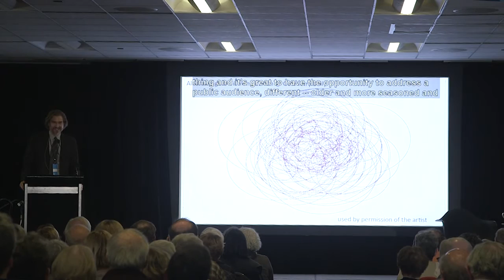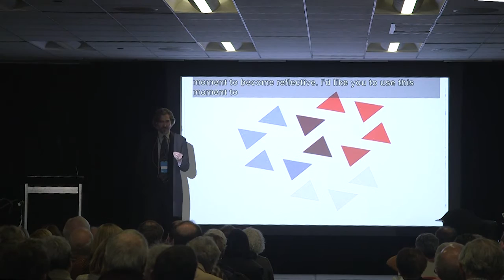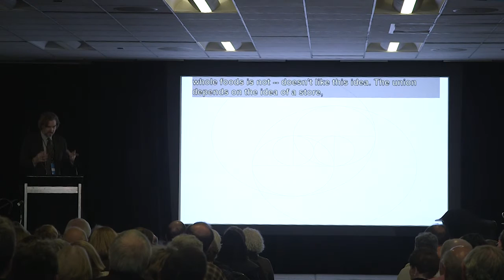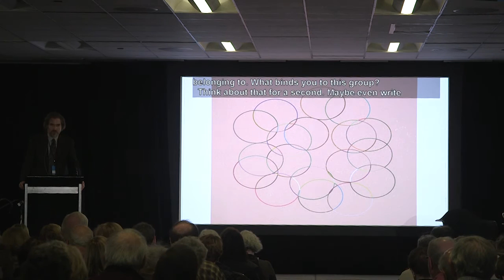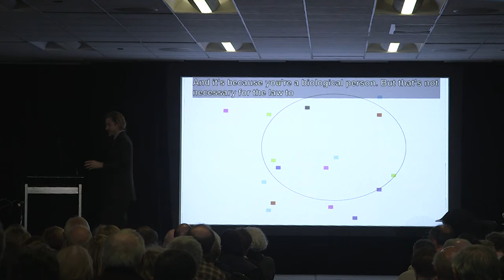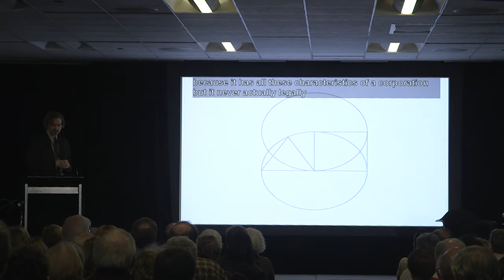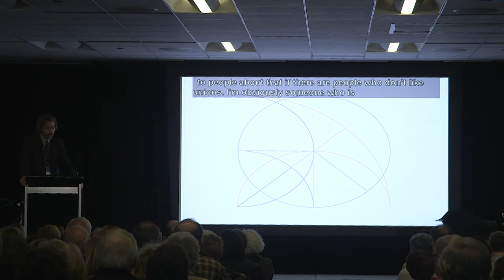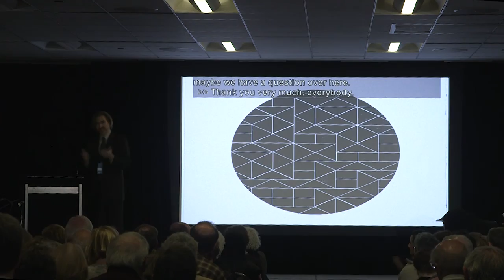Citizens, United?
Corporate personhood has been a hot topic since the Supreme Court ruled on "Citizens United" in 2010, but it is far from a modern invention. Henry Turner from Rutgers University argues that history is full of alternative models of corporations as social actors. What if the dilemma of our time is not that we have too many corporations in our political life, but that we have too few?

This program was recorded on November 7, 2015 as part of the 26th annual Chicago Humanities Festival, Citizens